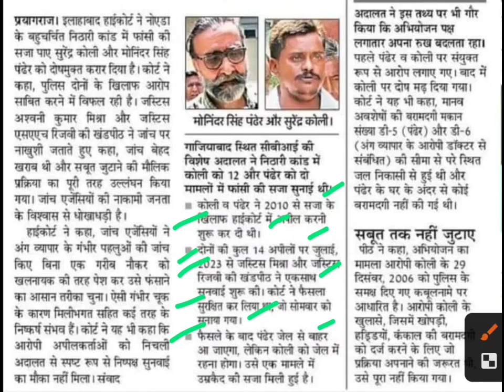निठारी कांड मे मनिंदर सिंह पंढेर और सुरेंद्र कोली बरी,moninder singh pandher news,surendra koli news